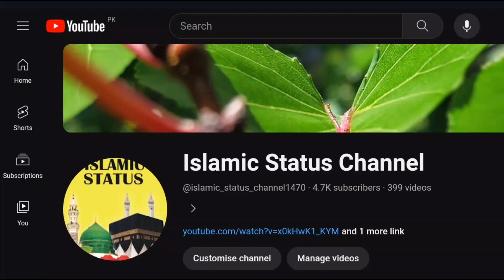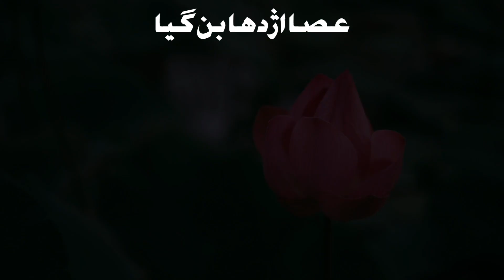asa asdaha ban gaya | عصا اژدھا بن گیا | Qurani waqia | قصص الانبیاء | islamic video | سورہ طہ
عجائب القرآن مع غرائب القرآن کی قسط نمبر 02

*عصا اژدہا بن گیا*

اس کا واقعہ یہ ہے کہ فرعون نے ایک میلہ لگوایا۔ اور اپنی پوری سلطنت کے جادوگروں کو جمع کر کے حضرت موسیٰ علیہ السلام کو شکست دینے کے لئے مقابلہ پر لگا دیا۔ اور اس میلہ کے ازدحام میں جہاں لاکھوں انسانوں کا مجمع تھا، ایک طرف جادوگروں کا ہجوم اپنی جادوگری کا سامان لے کر جمع ہو گیا۔ اور اُن جادوگروں کی فوج کے مقابلہ میں حضرت موسیٰ علیہ السلام تنہا ڈٹ گئے۔ جادوگروں نے فرعون کی عزت کی قسم کھا کر اپنے جادو کی لاٹھیوں اور رسیوں کو پھینکا تو ایک دم وہ لاٹھیاں اور رسیاں سانپ بن کر پورے میدان میں ہر طرف پھنکاریں مار کر دوڑنے لگیں اور پورا مجمع خوف و ہراس میں بدحواس ہو کر اِدھر اُدھر بھاگنے لگا اور فرعون اور اس کے تمام جادوگر اس کرتب کو دکھا کر اپنی فتح کے گھمنڈ اور غرور کے نشہ میں بدمست ہو گئے اور جوشِ شادمانی سے تالیاں بجا بجا کر اپنی مسرت کا اظہار کرنے لگے کہ اتنے میں ناگہاں حضرت موسیٰ علیہ السلام نے خدا کے حکم سے اپنی مقدس لاٹھی کو اُن سانپوں کے ہجوم میں ڈال دیا تو یہ لاٹھی ایک بہت بڑا اور نہایت ہیبت ناک اژدہا بن کر جادوگروں کے تمام سانپوں کو نگل گیا۔ یہ معجزہ دیکھ کر تمام جادوگر اپنی شکست کا اعتراف کرتے ہوئے سجدہ میں گرپڑے اور باآوازِ بلند یہ اعلان کرنا شروع کردیا کہ امَنَّا بِرَبِّ ھٰرُوْنَ وَمُوْسٰی یعنی ہم سب حضرت ہارون اور حضرت موسیٰ علیہما السلام کے رب پر ایمان لائے۔
 چنانچہ قرآنِ مجید نے اِس واقعہ کا ذکر کرتے ہوئے ارشاد فرمایا کہ:۔
 قَالُوۡا یٰمُوۡسٰۤی اِمَّاۤ اَنۡ تُلْقِیَ وَ اِمَّاۤ اَنۡ نَّکُوۡنَ اَوَّلَ مَنْ اَلْقٰی ﴿65﴾قَالَ بَلْ اَلْقُوۡا ۚ فَاِذَا حِبَالُہُمْ وَ عِصِیُّہُمْ یُخَیَّلُ اِلَیۡہِ مِنۡ سِحْرِہِمْ اَنَّہَا تَسْعٰی ﴿66﴾فَاَوْجَسَ فِیۡ نَفْسِہٖ خِیۡفَۃً مُّوۡسٰی ﴿67﴾قُلْنَا لَاتَخَفْ اِنَّکَ اَنۡتَ الْاَعْلٰی ﴿68﴾وَاَلْقِ مَا فِیۡ یَمِیۡنِکَ تَلْقَفْ مَا صَنَعُوۡا ؕ اِنَّمَا صَنَعُوۡا کَیۡدُ سٰحِرٍ ؕ وَ لَایُفْلِحُ السّٰحِرُ حَیۡثُ اَتٰی ﴿69﴾فَاُلْقِیَ السَّحَرَۃُ سُجَّدًا قَالُوۡۤا اٰمَنَّا بِرَبِّ ہٰرُوۡنَ وَ مُوۡسٰی ﴿70﴾
 ترجمہ کنزالایمان:۔ بولے اے موسیٰ یا تو تم ڈالو یا ہم پہلے ڈالیں موسیٰ نے کہا بلکہ تمہیں ڈالو جبھی اُن کی رسیاں اور لاٹھیاں اُن کے جادو کے زور سے اُن کے خیال میں دوڑتی معلوم ہوئیں تو اپنے جی میں موسیٰ نے خوف پایا ہم نے فرمایا ڈر نہیں بیشک تو ہی غالب ہے اورڈال تو دے جو تیرے داہنے ہاتھ میں ہے اور اُن کی بناوٹوں کو نگل جائے گا وہ جو بنا کر لائے ہیں وہ تو جادوگر کا فریب ہے اور جادوگر کا بھلا نہیں ہوتا کہیں آوے تو سب جادوگر سجدے میں گرالئے گئے بولے ہم اس پر ایمان لائے جو ہارون اور موسی کا رب ہے (پارہ 16، سورہ طہ:65 تا 70)